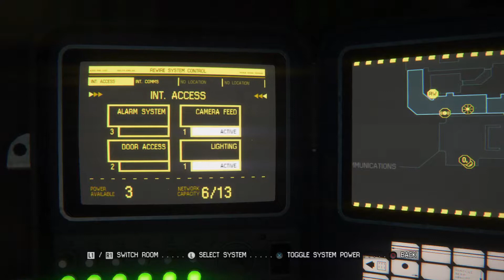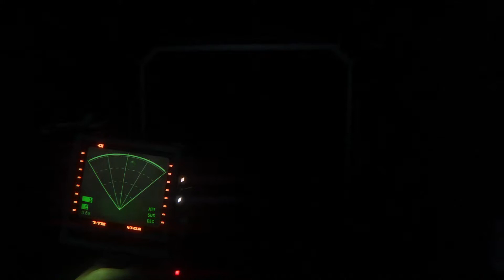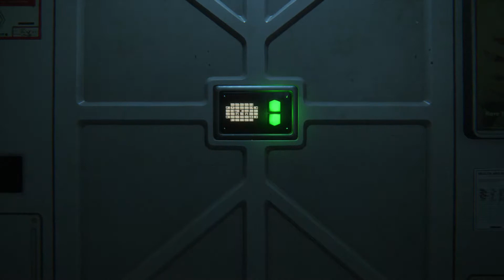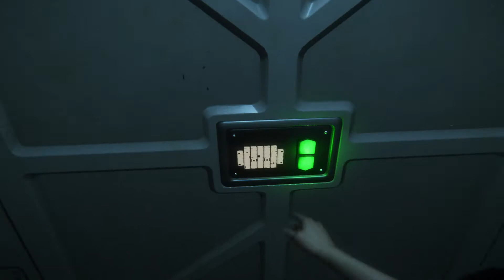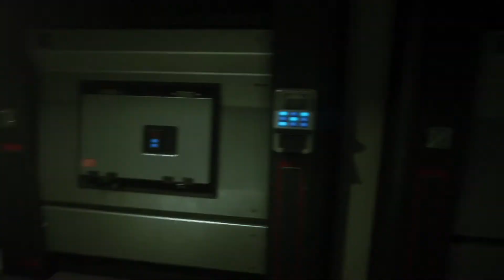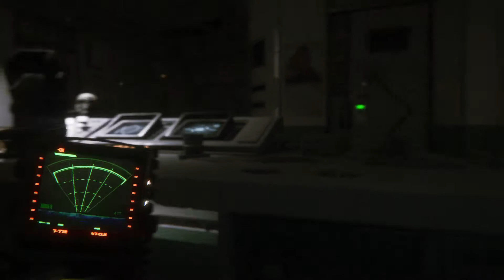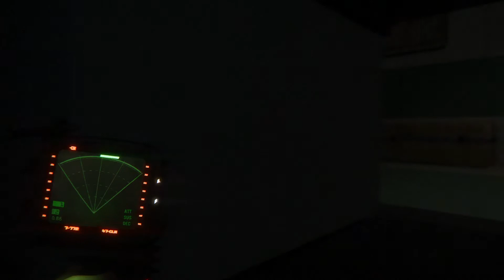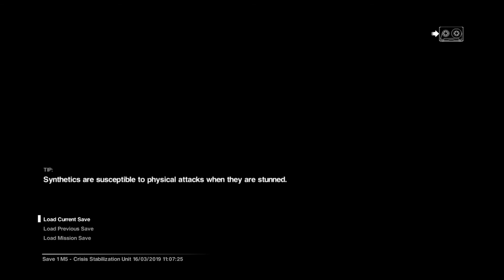Alien: Isolation The Alien